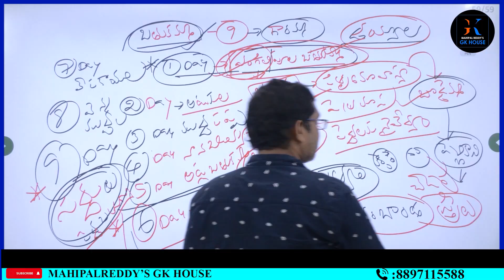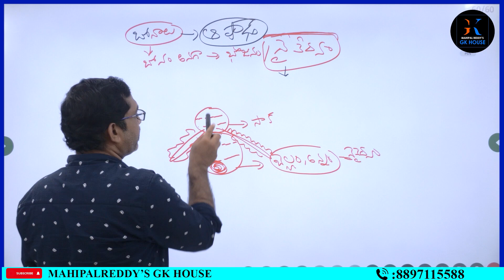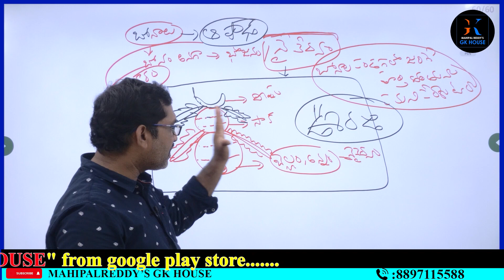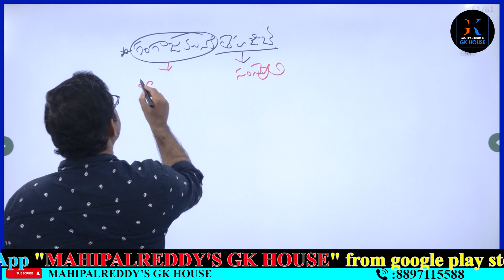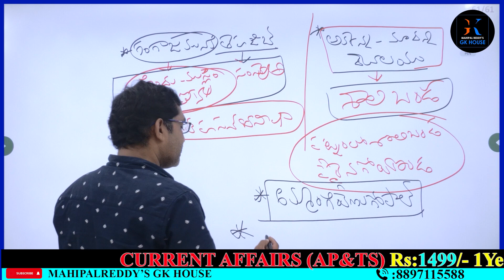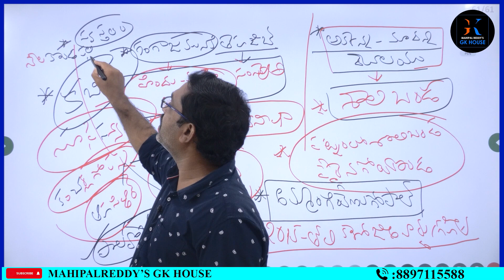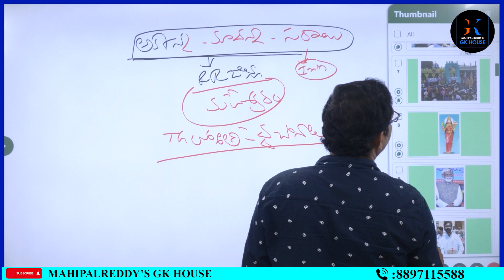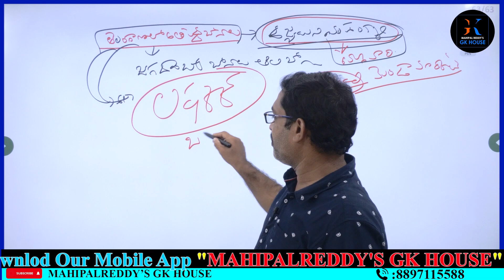తెలంగాణ సంస్కృతి పార్ట్ 2 ||Telangana movement & Culture ||BY NALLURI SURESH SIR|GROUPS|TSPSC||SI-PC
FOR TSPSC,APPSC,SI,CONSTABLE,GK AND CURRENT AFFAIRS,RRB GROUP-D ONLINE CLASSES DOWNLOAD MOBILE APP MAHIPAL REDDY'S GK HOUSE FROM PLAY STORE

కరెంట్ అఫైర్స్  (ఆంధ్రప్రదేశ్ ) 1 year validity – Rs :- 1500/- only ..

జనరల్ స్టడీస్ (తెలుగు మీడియం ) 1 year validity -- Rs :- 249/-

జనరల్ స్టడీస్ (ENGLISH MEDIUM) 2 year validity -- Rs :- 1000/-

గురుకుల టీచర్స్ ( T/M & E/M ) 2 year validity -- Rs :- 1000/-

SI & PC FULL COURSE FOR AP - 1 year validity -- Rs :- 365/-

SI & PC FULL COURSE FOR TS - 1 year validity -- Rs :- 365/-

SI & PC FULL COURSE FOR AP & TS(Arithmetic - Reasoning – Puremaths) - 1 year validity -- Rs :- 249/-

AP హిస్టరీ(ఆంధ్రప్రదేశ్ సామాజిక ,సాంస్కృతిక చరిత్ర) 1 year validity -- Rs :- 99/-